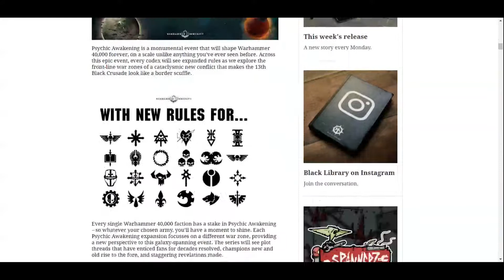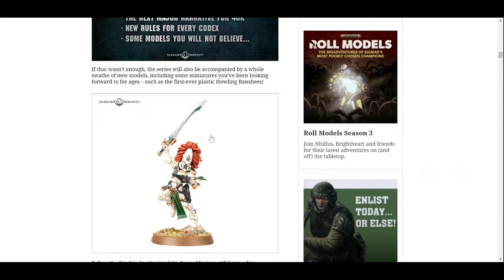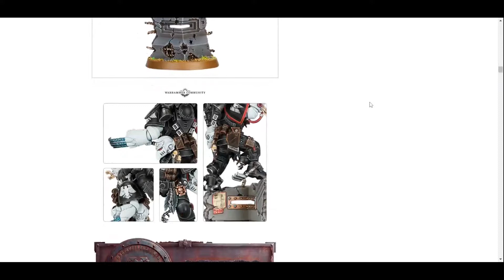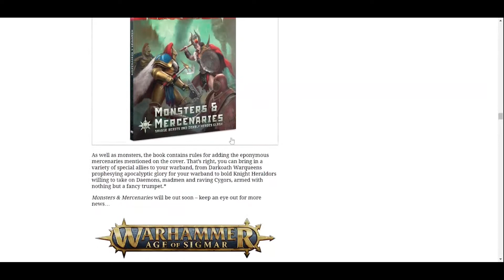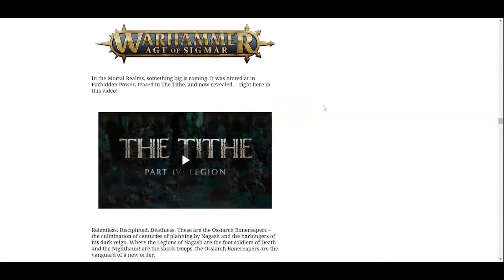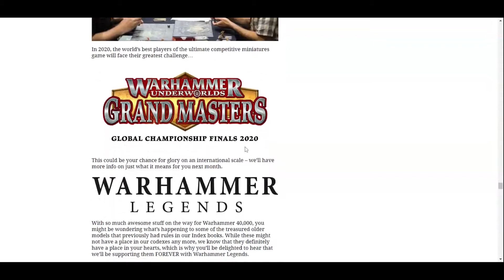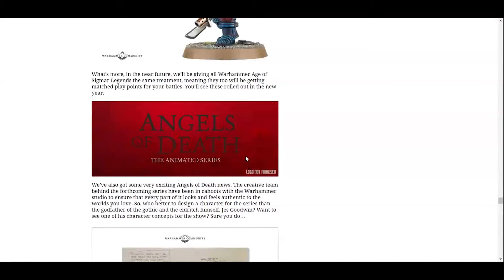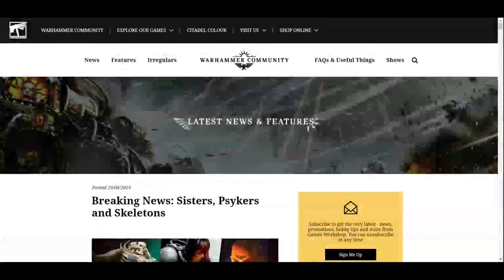NOVA 2019 Warhammer Preview Reactions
Yes, this video is late. But editing and certain steps in the video creation process can be problematic at times. Regardless, Anthony goes ahead and gives his (Rather Brief) opinions on the new Games Workshop stuff that was revealed at the NOVA Open.